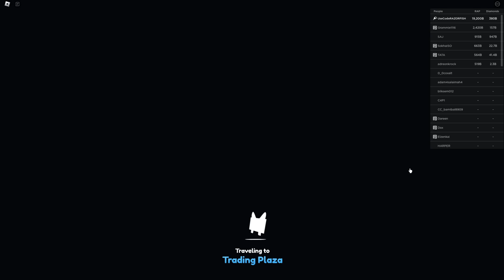What Do People Trade for a BANANA in Pet Simulator X (Part 2)